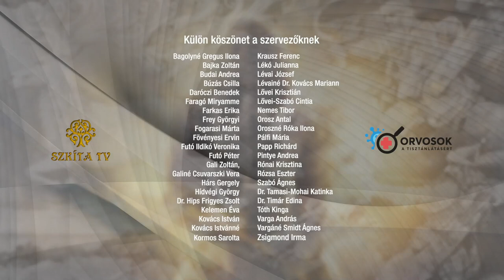MOGY 2023 Dr. KOVÁCS MÓNIKA -FEKETE ZOLTÁN: Kovid után szabadon - kiút a mókuskerékből14.ea.